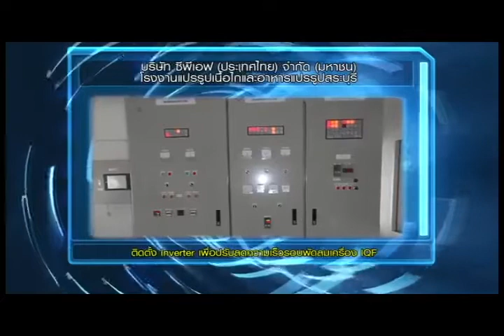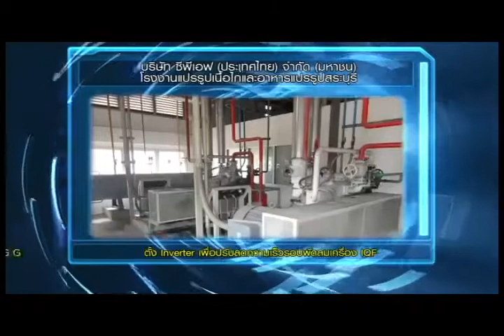บริษัท ซีพีเอฟ (ประเทศไทย) จำกัด (มหาชน) โรงงานแปรรูปเนื้อไก่และอาหารแปรรูปสระบุรี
ประเภทโรงงานควบคุม